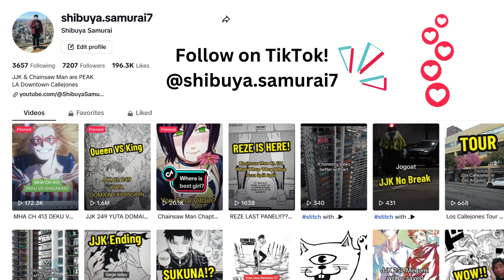Asa Saving Denji! Chainsaw Man Chapter 156 Whup Whup Whup Bzzz Split Split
I thought Reze was the girl in the last panel, but since war was mentioned it could be Asa and Yoru